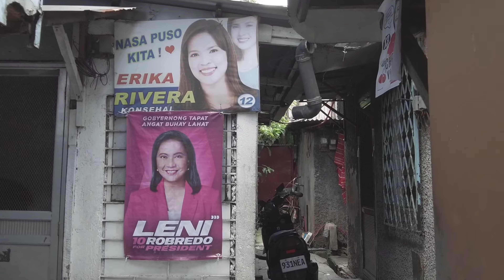BACKSTREETS AND REAL LIFE Railway SLUM IN THE PHILIPPINES | HOT WALK at Pandacan Manila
Chapters:
0:00 intro
0:30 pandacan manila near pnr riles
3:44 narrow lane

tour around pandacan manila and slum along pnr riles

For better experience, you can go to the youtube screen settings on the right upper corner, choose quality, choose advanced quality, and you can choose as high as 1440 60fps. Wearing earphones is advised for HD Sounds.

With some random talk and walk
This is  pure walking tour experience with real ambient sounds